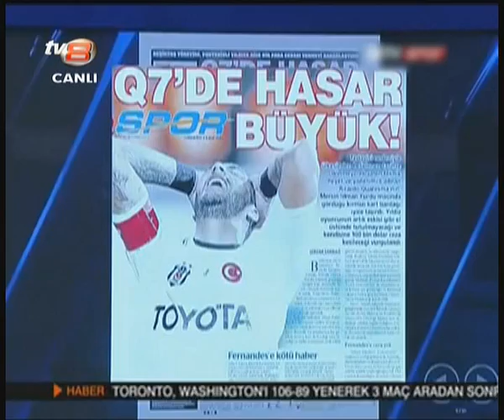Okan Bayülgen vs Dilara Gönder (Medya Arkası)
Okan Bayülgen, TV8'de yayınlanan Medya Kralı programının Medya Arkası bölümünde, Ntv Spor Spikeri Dilara Gönder'in canlı yayında gülme krizi geçirdiği anları değerlendirdi.